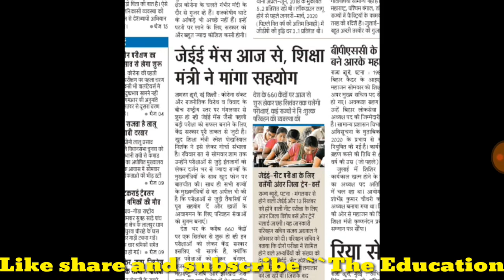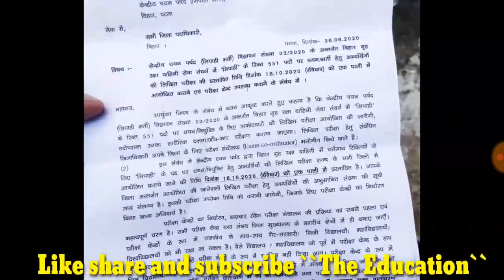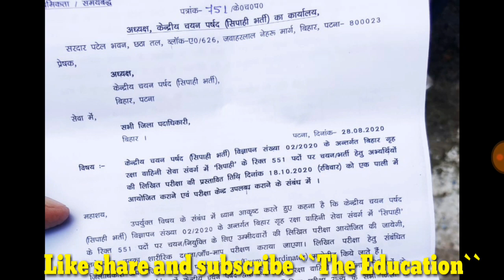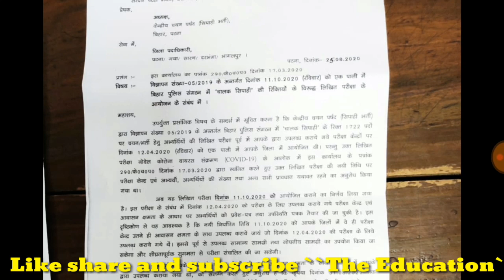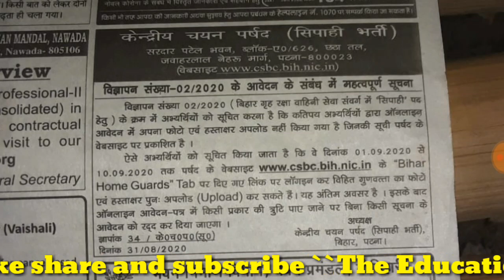बिहार की सभी वैकेंसी का एग्जाम सितम्बर से दिसंबर तक पूरा किया जायेगा,Bihar 2020 vacancy exam date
Bihar BPSSC SI Mains Exam Date Csbc exma date Bssc,railway,ssc,All exam date News,बिहार की सभी वैकेंसी का एग्जाम सितम्बर सेदिसंबर तक पूरा किया जायेगा,Bihar 2020 vacancy exam date,BPSSC SI Mains Exam Date

बाकि सभी एग्जाम भी बहुत जल्द होगी